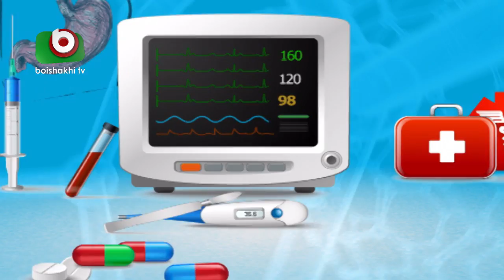Health Program | Apnar Sastho | Osteoomalyitis | Dr Md. Rashidul Hasan With Dr. Iqbal Hasan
Health Program | Apnar Sastho | Osteoomalyitis.
Dr Md. Rashidul Hasan With Dr. Iqbal Hasan.
Subject: Osteoomalyitis or Bone Infection.
Ep: 74.